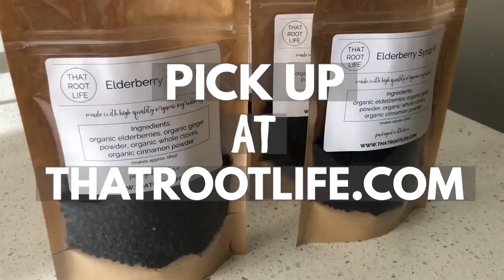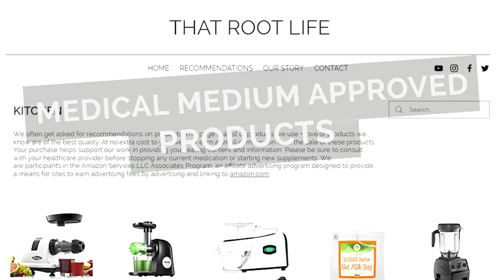Medical Medium Truth on Jaundice - Causes, Symptoms, Treatment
First time Mom and Dad here and our baby was born with newborn jaundice. Jaundice causes yellowing of skin and eyes those were the only jaundice symptoms our baby was experiencing. Jaundice treatment in the hospital is jaundice uv light. Luckily, we have Medical Medium truth to set the record straight. Medical Medium says jaundice in newborns is caused by the liver. Conventional medicine does not yet know what causes jaundice in babies.

The truth on what is jaundice in newborns is jaundice is a baby’s liver in shock, trying to start up its over 2,000 chemical functions and short-circuiting. Toxins get passed down from generation to generation and the baby inherits toxins at conception from the father and in the womb from the mother. How long does it take for jaundice to go away? Could be weeks or months eventually jaundice dissipates and conventional medicine thinks its gone with the wind. When really its far from over 5, 10, 15, 20 years down the road that baby, child, now adult could come down with symptoms related to that liver problems from birth. Now that you have the information its important to grab Medical Medium books, start eating right, and take supplements and tinctures that support the liver.